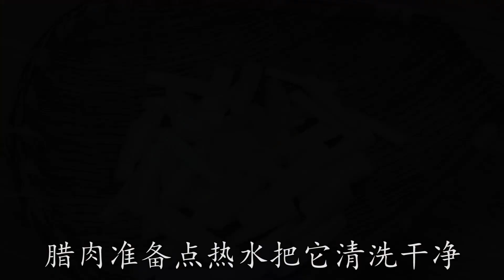透明腊肉这样做最好吃，切两块菜头，下锅爆炒，出锅就被抢光！【最美家常菜】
咸香的腊肉配上鲜美的菜头，吃一口，安逸惨了，全家人都爱吃！